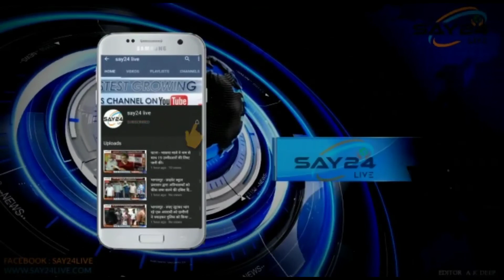कटिहार- रामप्रीत सिंह उच्च विदयालय में डिजिटल एजुकेशनल लर्निंग लैब का उपमुख्यमंत्री ने शुभारंभ किया